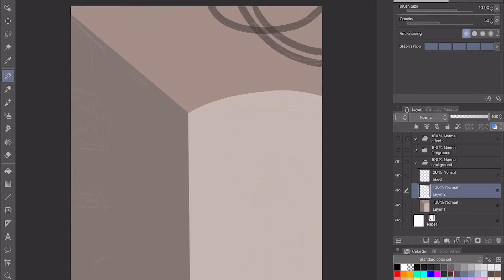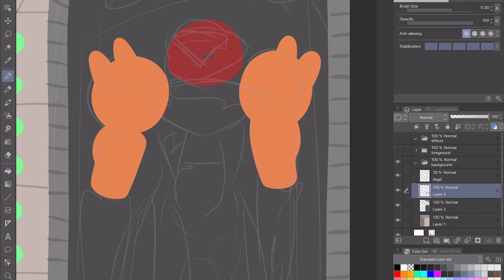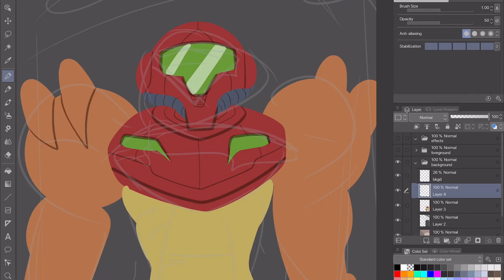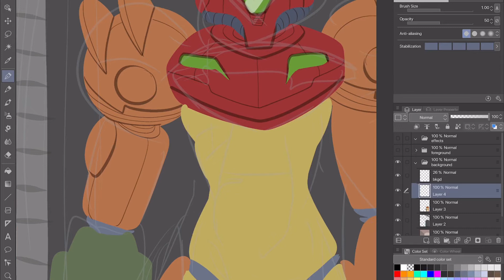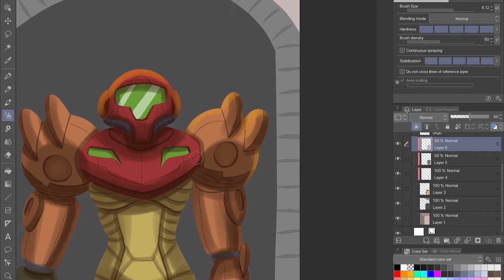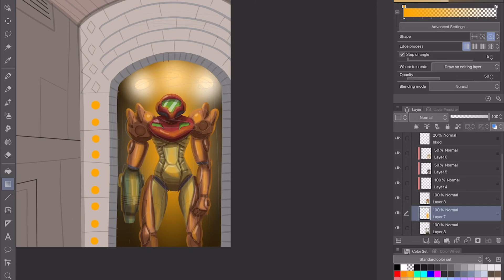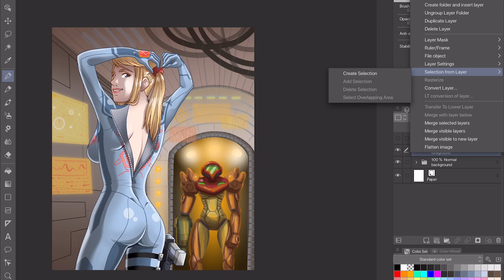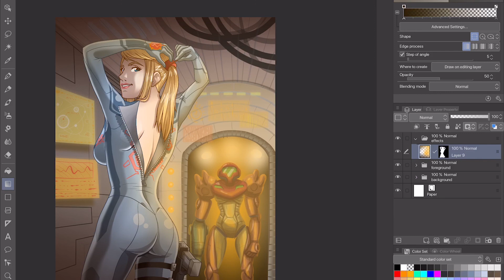QuickDraw - Samus Aran Having Trouble Zipping Up Zero Suit from Metroid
Metroid's Samus Aran is preparing for her next mission but needs help zipping up her zero suit. I already illustrated Samus but I was missing the background. Watch me illustrate a sci-fi inspired environment with her iconic Varia Suit in the distance.

Made using Clip Studio Paint EX on the Apple iPad Pro 12.

ART PRINTS available for purchase